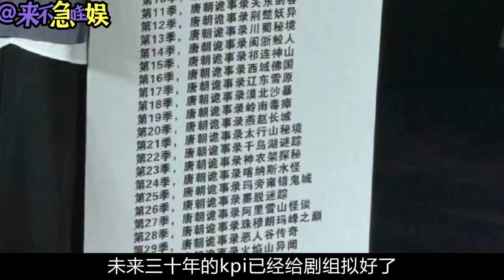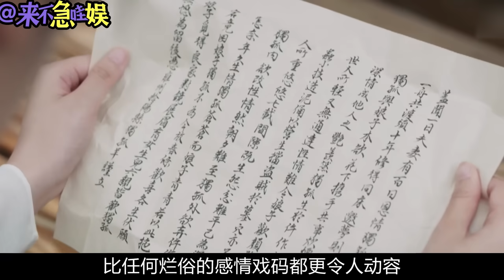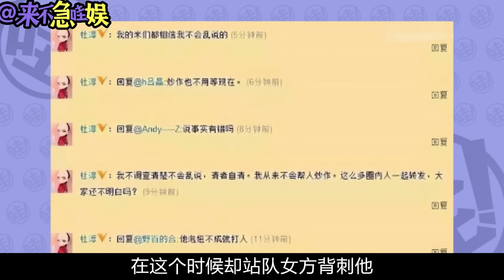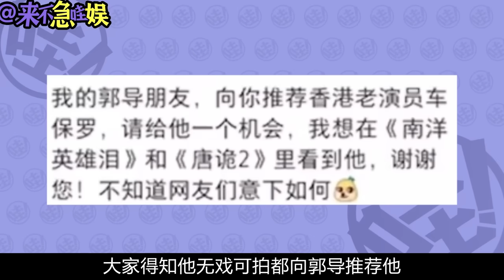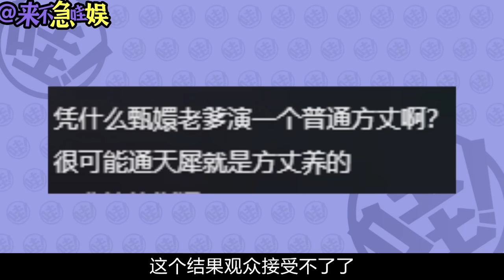由觀眾「指導」完成的懸疑劇！緊張刺激，笑點密集！